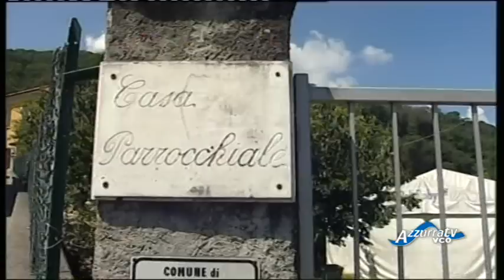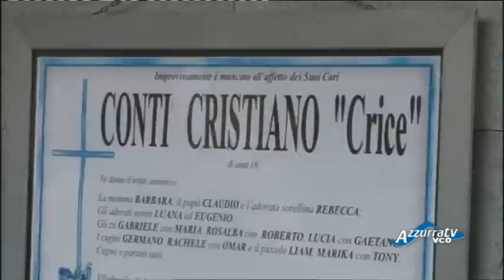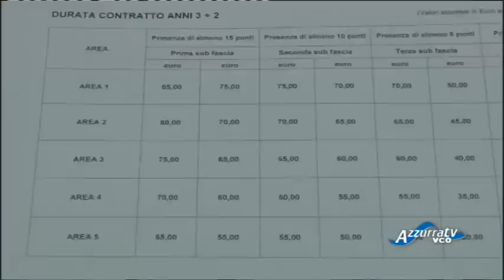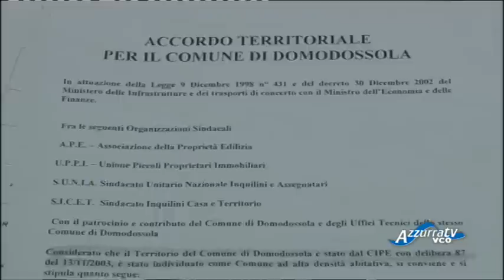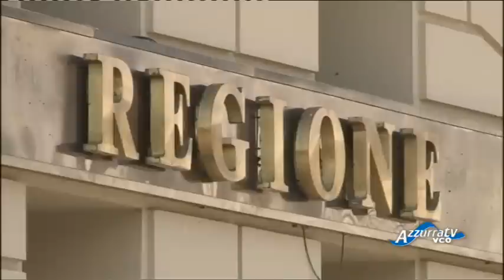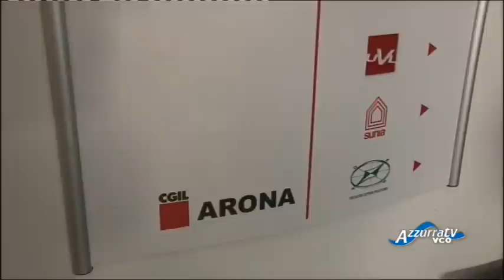VCOnotizie del 26 marzo 2015